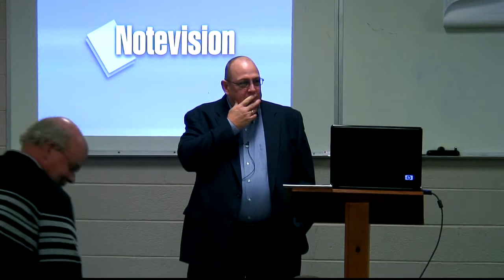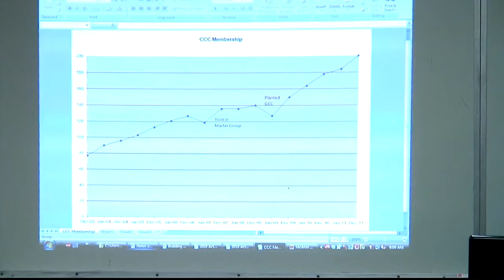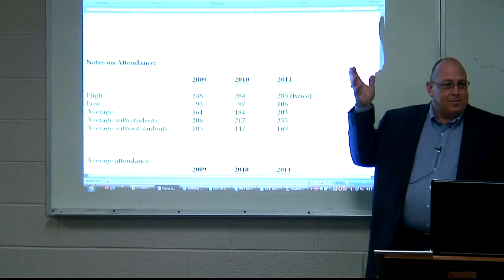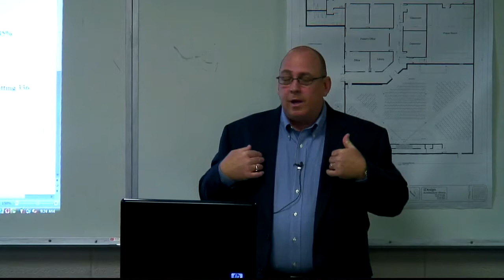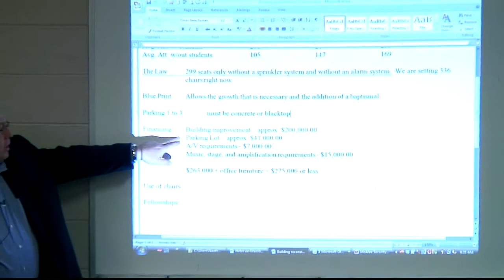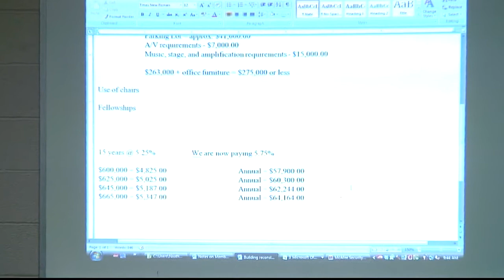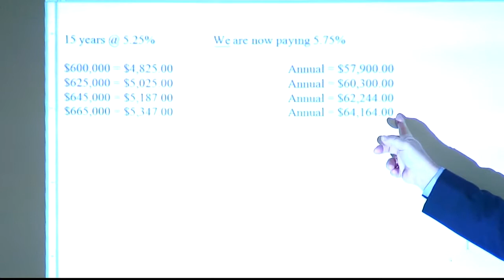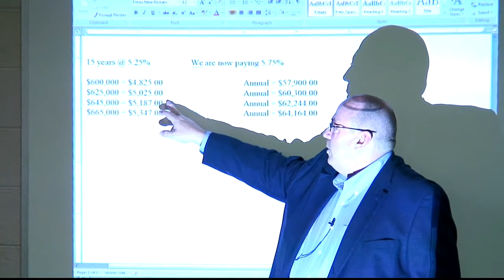Our Growth, Our Vision, Our Purposes, and Plans I - Nathan Young